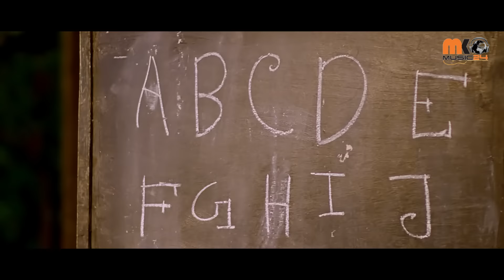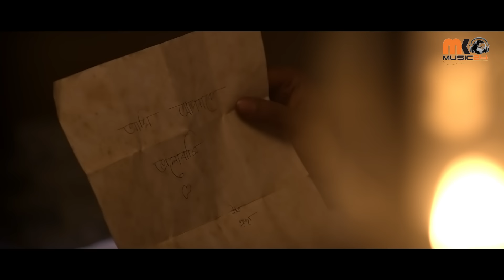AMAR SHATHE KORLI KENO CHOLL - Monir Khan || MK music 24 || EID SONG 2022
SINGER : Monir Khan
LYRIC : Alam Siddique
TUNE : Milton Khondoker
SOUND : Ziaul Hassan Pial
LEBEL : MK music 24
CAST : Jamshad Shamim & Tompa
DIRECTOR : M.R. Hiron